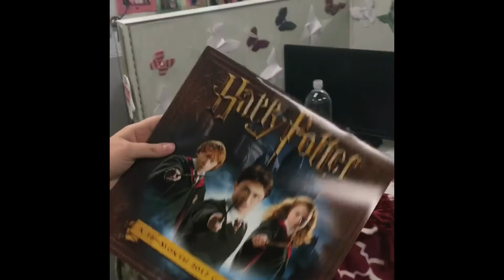VLOGMAS Day 6/7